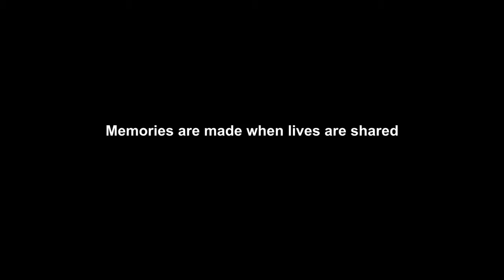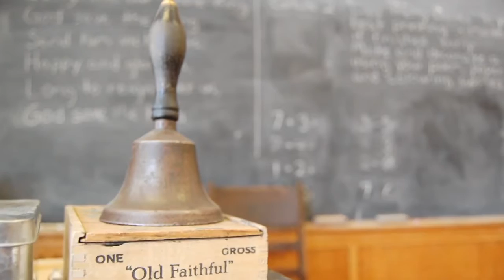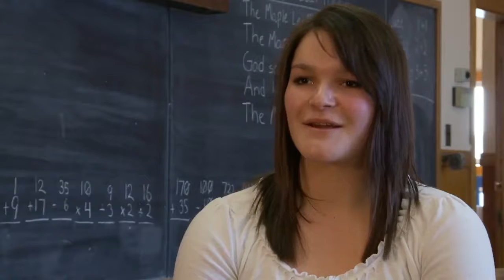Sharing Memories Part 1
An 150 Anniversary project that involves teens interviewing local seniors about their lives. Three junior high schools have participated in the project and it has been coordinated by a group of seniors (many of them are Friends or friends of the library). As a celebration of this project, we have had a video produced that combines parts of all six interviews.